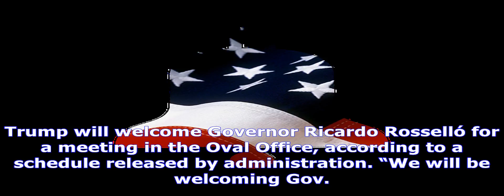Trump to meet with puerto rican governor in the oval office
Getty Images President Trump will meet with the governor of Puerto Rico at The White House on Thursday as the US territory struggles to recover in the...